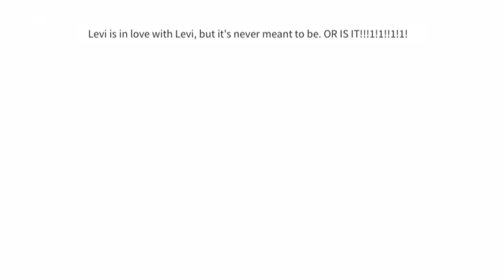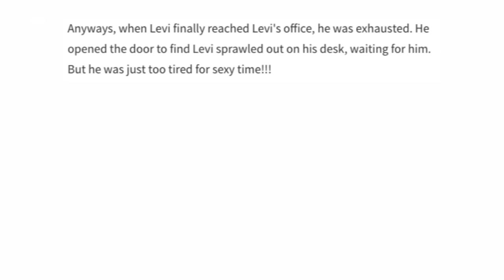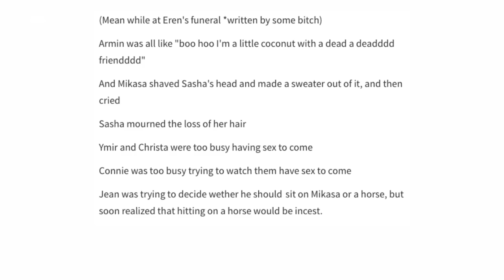[Intentionally Bad Fanfiction Reading] 01: The True OTP for Levi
When Levi is fighting Titans, he is fighting in the name of Love, maybe.

Special Thank you to Ethan Gallardo for providing the voice for Levi himself~! Check him out on Twitter!